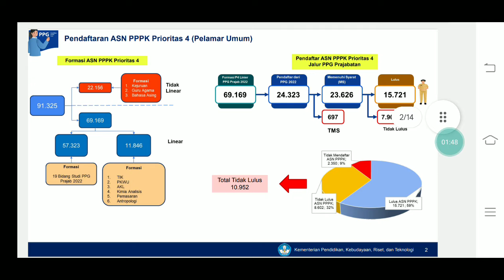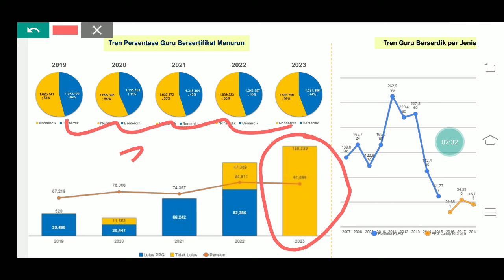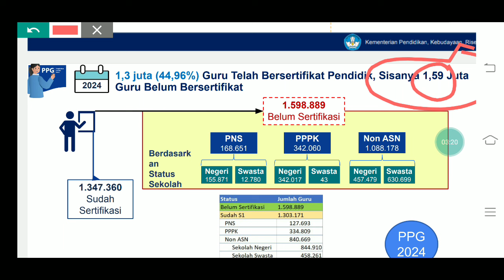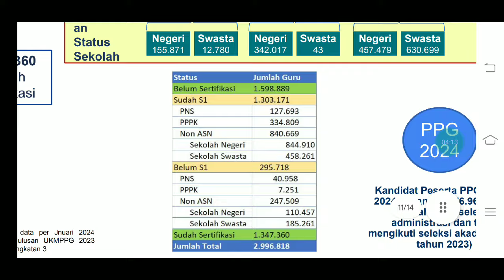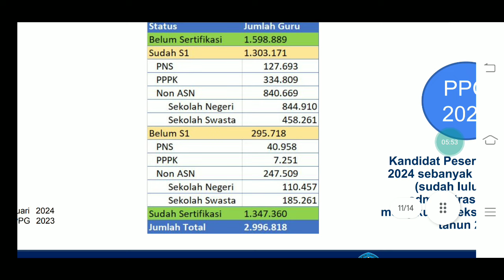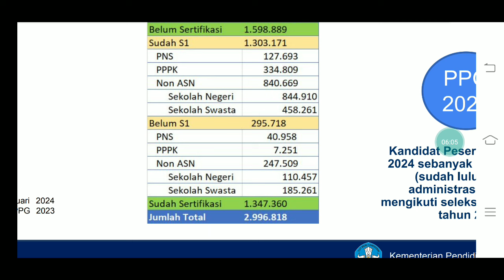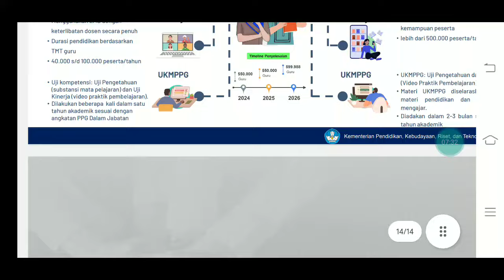RESMI DARI KEMENDIKBUDRISTEK !! TIMELINE PENYELESAIAN 1,5 JUTA GURU BELUM SERTIFIKASI